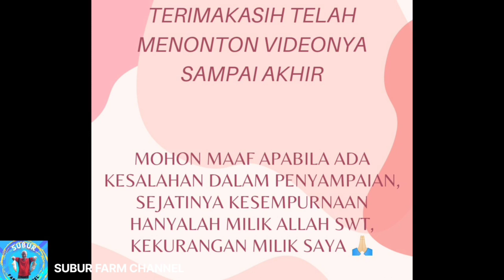ASYIKNYA ENDANGIN SAWAH BERSAMA CUCU TERCINTA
ASYIKNYA ENDANGIN SAWAH BERSAMA CUCU TERCINTA, Kegiatan pak Poerwono petani Pujobasuki pagi ini sangat menyenangkan yakni melihat tanaman padi yang sedang Mapak, salam sehat dan bahagia🙏😘